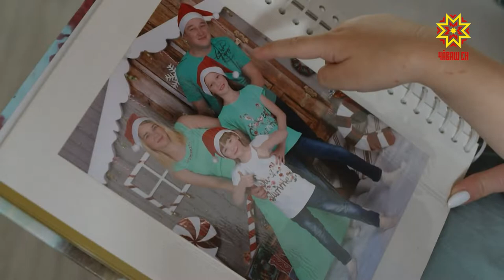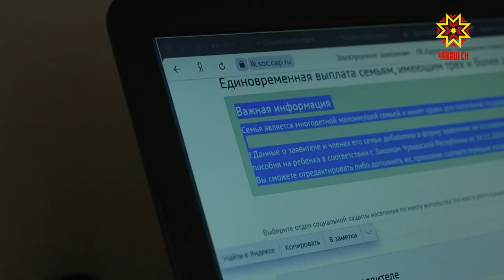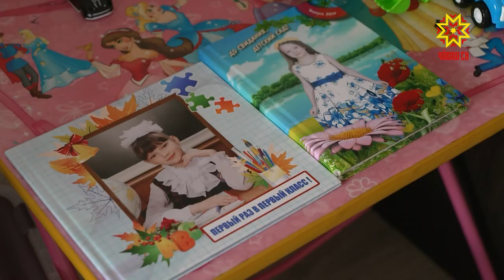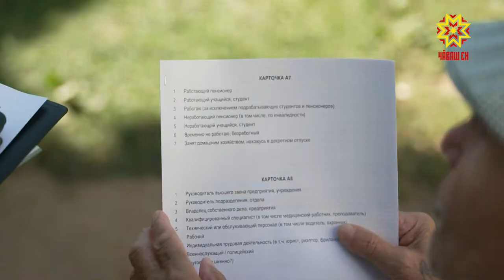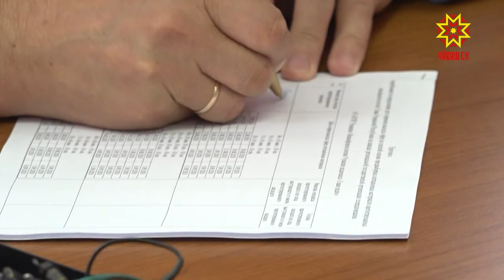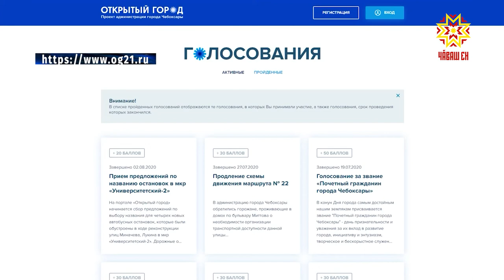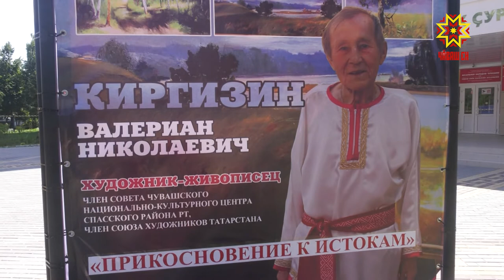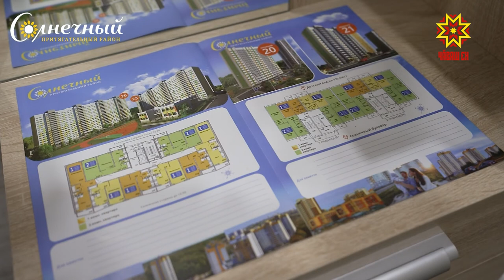Республика 11.08.2020 на русском языке. Вечерний выпуск